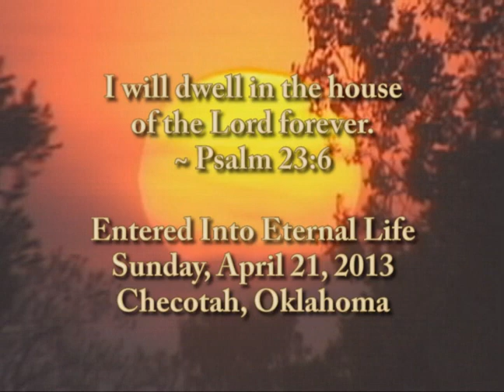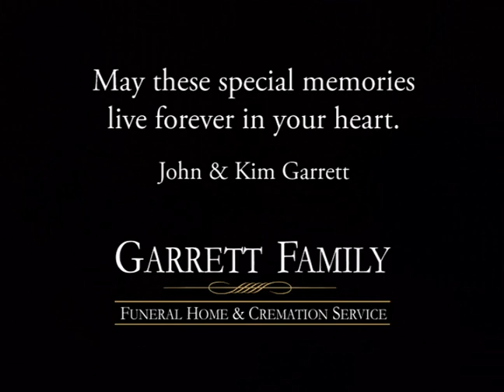Ruth Ann Mowery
Ruth Ann (Spears) Mowery, 71 year old Checotah resident, died peacefully Sunday, April 21, at her home.   She was born on Wednesday, February 4, 1942 in Hoyt, OK to Thurman and Dortha (Ross) Spears.  Ruth grew up in the Hoyt / Stigler area and graduated from Stigler High School in 1959. She married the love of her life Gene Mowery on Monday, August 13, 1979 in Sallisaw, OK.  Ruth, who went to cosmetology school and worked as a beautician for several years, was also a member of Beta Sigma Phi.  She was the first woman Lieutenant Governor for Kiwanis International of District 31 in Texas, Oklahoma.   Ruth went to work for her husband as a legal secretary and enjoyed being a homemaker where she loved working with flowers and gardening. She also worked for Eufaula Public Schools with Special Needs children and retired in 2003. Ruth was a member of First Free Will Baptist Church in Checotah, OK.  She was preceded in death by her parents, and sister Lana Spears.  Ruth is lovingly survived by her husband Gene F. Mowery of the home; children Amber Mowery of Oklahoma City, OK, Mark Mowery and wife Andrea of Colcord, OK, David A. McCoy of Muskogee, OK, and Natasha McCoy of Oklahoma City, OK; grandchildren Adam Mowery and wife Sarah, REL McCoy, T.C. McCoy, and Kenny McCoy; great-grandchildren Charlotte Mowery, and Akesha Richardson; brothers Charles Spears, Wayne Spears and wife Della, Paul Spears and wife Hester, Sam Spears, Mickey Spears and wife Trish. In honoring the Life of Ruth Spears, the family has requested memorials be made in her memory to INTEGRIS Nazih Zudhi Transplant Institute of INTEGRIS Baptist Medical Center 3300 NW Expressway Oklahoma City, OK 73112. Viewing for Ruth will be held from 12-8 P.M. on Thursday, April 25, 2013 with her family greeting friends from 5-7 P.M. at Garrett Family Funeral Home.  Funeral services for Ruth will be held at 10:30 A.M. on Friday, April 26, 2013 in the Family Life Center of First Free Will Baptist Church with Reverend Larry Montgomery officiating.  Committal prayers and Interment will be held at 2 P.M. in the Hoyt Cemetery in Hoyt, OK under the personal direction of John Garrett.  Billy T. Davis, T.C. McCoy, William Richardson, Carman Rainbolt, Chris Bone, and Greg Stidham will serve as Casket Bearers.    You may share online condolences with Ruth Mowery's family @ The family of Ruth Mowery entrusted Ruth's care, services and burial to John & Kim Garrett of Garrett Family Funeral Home & Cremation Service 311 SW 2nd Checotah, OK 74426 .